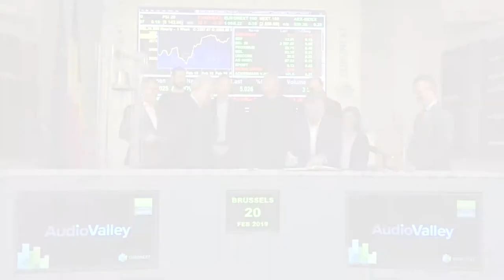Audiovalley lists on Euronext Brussels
To celebrate Audiovalley’s first trading day in Brussels, Alexandre Saboundjian, CEO, rang the bell to open the financial markets.